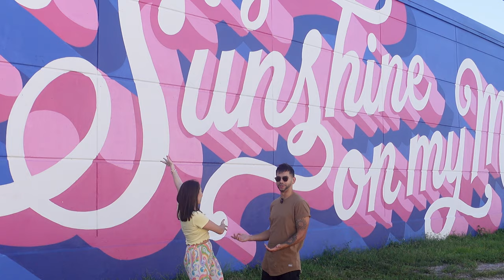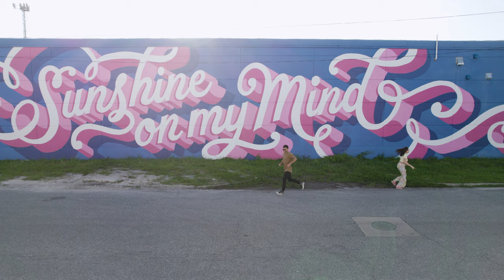Gala Life/Visit St. Petersburg Clearwater Interview with St. Pete Artist Leo Gomez